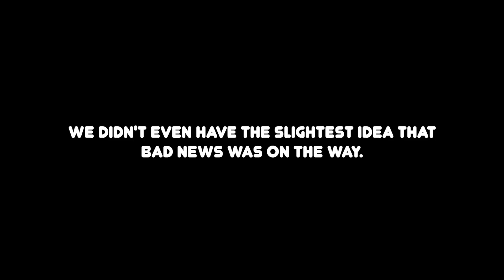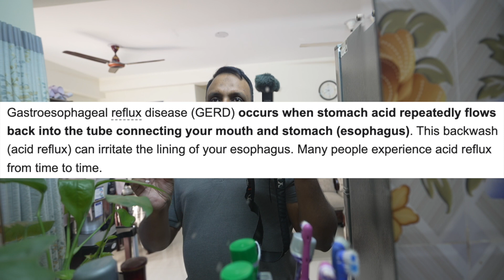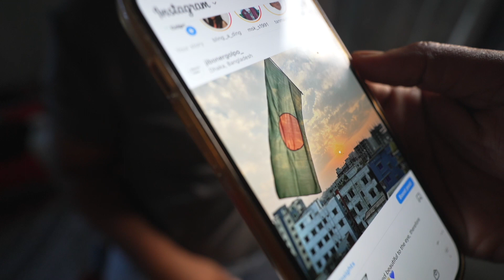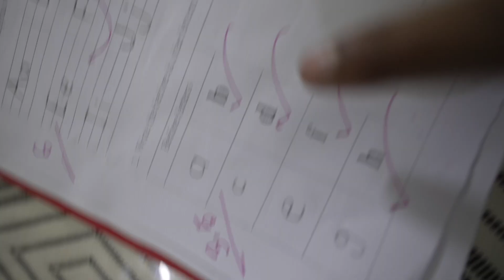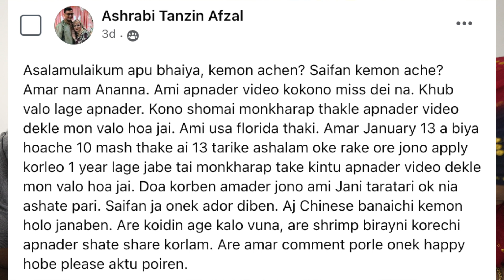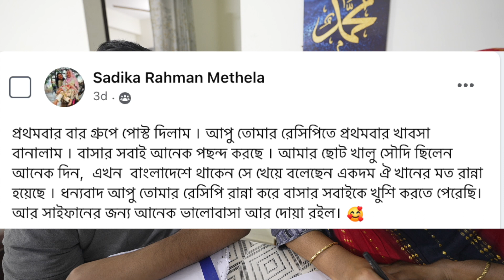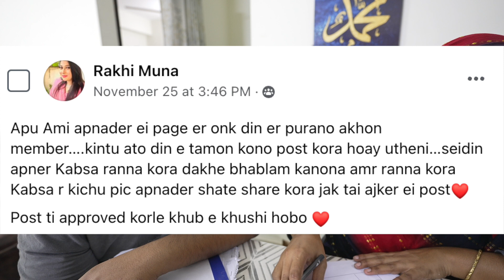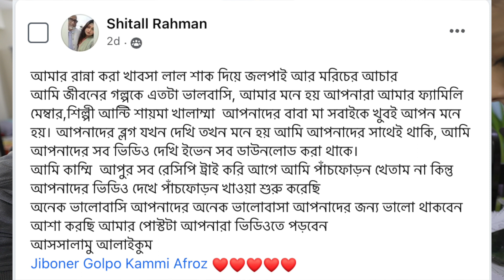একের পর এক দুঃসংবাদ